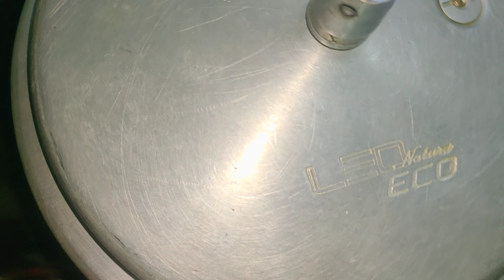sambar recipe//South Indian Sambar//brinjal pumpkin sambar// how to make sambar//hotel sambar recipe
ingredients _

pigeon pea
tamarind
mustard seeds
red chilli
ASAFOETIDA
onion
brinjal
pumpkin
tomato
green chilli
curry leaves
turmeric powder
Red chilli powder
sambar masala
salt
water